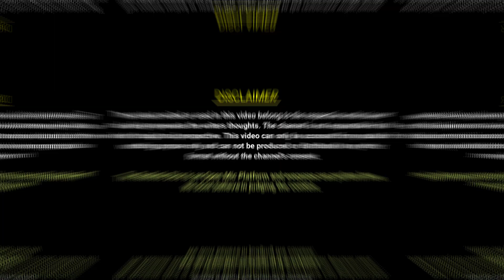Ae Khuda Tera Mujhpar Ye Ehsan Hota | Ashish Rashi Poetry | Jashn E Trd | The Realistic Dice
Tittle - Ae Khuda Tera Mujhpar Ye Ehsan Hota | Ashish Rashi Poetry | Jashn E Trd | The Realistic Dice